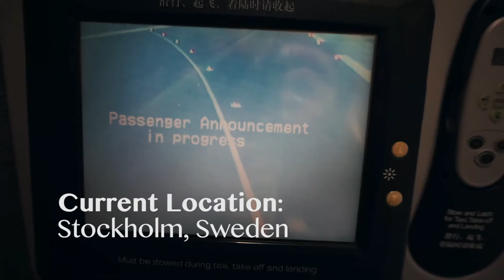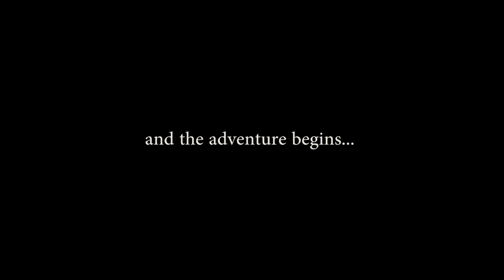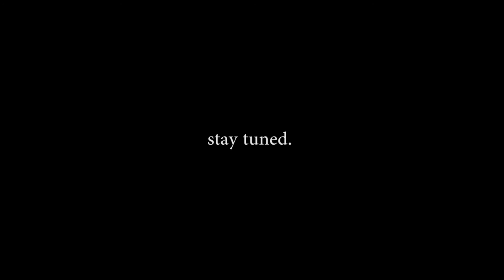The Adventure Begins | Journey Vlog 008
From Melbourne, Australia to Malmö, Sweden we took:
11 hour flight to Beijing
9 hour stop over
10 hour flight to Stockholm, Sweden
2 hour stop over
2 hour flight to Denmark
1 hour train to Malmö
Transit time: 35 hours
Feeling of being exhausted and jet lagged beyond belief: Priceless

Thus begins the first chapter of this epic 1 year adventure around the world. I have saved up money over the passed 8 months, I sold my car, I booked a ticket all for one thing. Adventure.

** Error in the starting title Journey VLOG 8 not 7** Can't be bothered waiting a million years to upload same thing.

Committed to becoming the BEST VERSION of myself. Here is my JOURNEY.

Episodes: Monday, Wednesday, Friday.

Sharing perspectives, lessons, tips and tricks that I learn along the way.